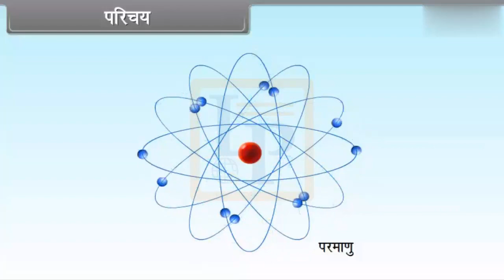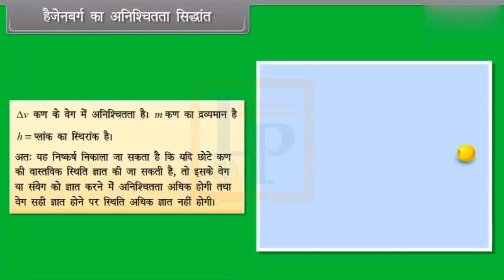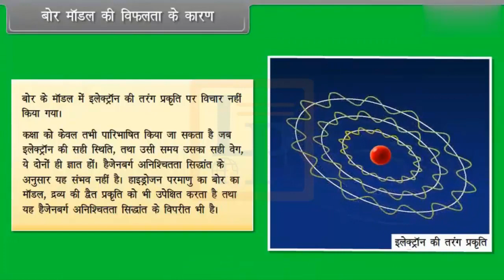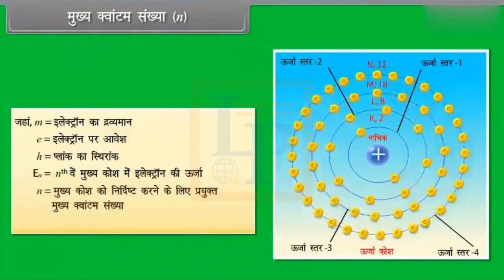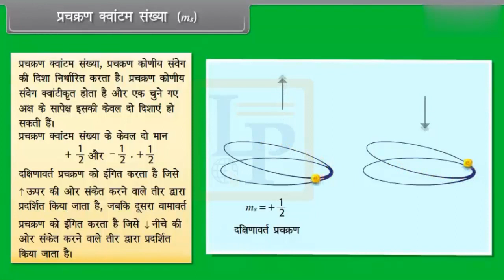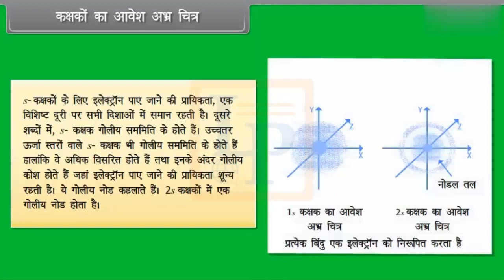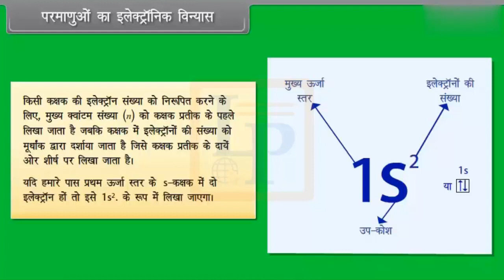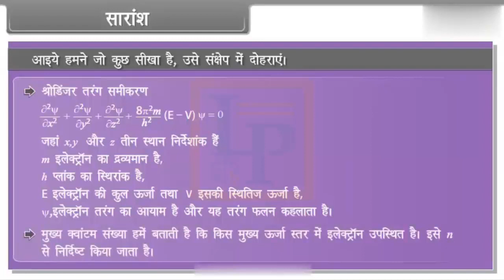Structure of Atom II